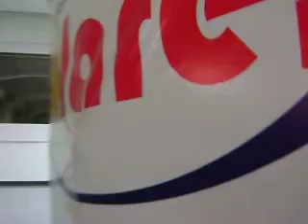Solo Tango en la Estación del tren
Tango en la antigua estación del Ferrocarril. Elios Hernán magnifico maestro de tango, nos revela con su compañía "Solo Tango", la manera de vivir la vida haciendo Tangos.